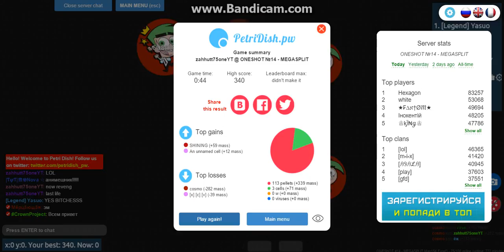rukis231 play petri dish# ep1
lets get to 3 likes and live like if you ceard